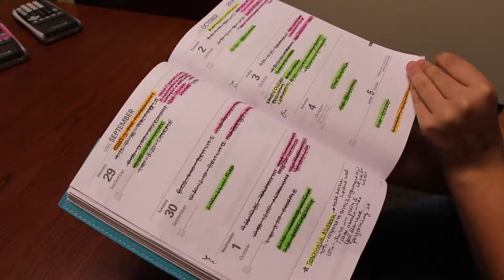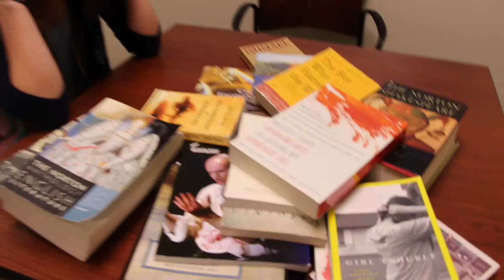All About Dem' Books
Living Learning Community Honors Floor Submission
Completed in 5 hours exactly!

Original Score by Meghan Trainor